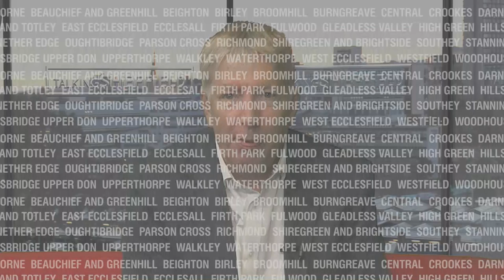Terry Curran show 20.6.19 Part 1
Terry Curran, great entertainer on AND off the pitch...